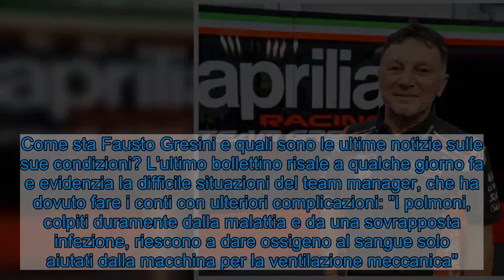Gresini, la lotta contro il Covid e un 60° compleanno speciale: “Sei uno che non molla mai”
Quella di oggi è una giornata speciale per Fausto Gresini, che compie 60 anni. Un compleanno particolare per il manager ancora ricoverato presso il reparto di terapia intensiva dell'Ospedale Maggiore di Bologna. La moglie Nadia e i figli hanno deciso comunque di fargli arrivare tutto il loro affetto anche attraverso i social attraverso uno splendido messaggio: "Oggi è un giorno speciale. E’ il compleanno del nostro papà, marito e campione. Quest’anno non lo passeremo insieme come le altre volte ma noi siamo sempre con te. Sappiamo quanto siano difficili questi giorni ma anche quanto sia grande la forza che hai dentro, e quanta te ne diamo noi per affrontare tutto. Sei uno che non molla mai e noi ti aspettiamo a braccia aperte. Buon compleanno".  Come sta Fausto Gresini e quali sono le ultime notizie sulle sue condizioni? L'ultimo bollettino risale a qualche giorno fa e evidenzia la difficile situazioni del team manager, che ha dovuto fare i conti con ulteriori complicazioni: "I polmoni, colpiti duramente dalla malattia e da una sovrapposta infezione, riescono a dare ossigeno al sangue solo aiutati dalla macchina per la ventilazione meccanica". I medici però hanno comunque sottolineato la tempra di Gresini che è stato definito "combattivo", ed è sempre stato cosciente tutte le volte che è stato periodicamente svegliato. E questo messaggio non può che rappresentare uno stimolo a non mollare per Gresini, che in questi mesi ha ricevuto tantissime dimostrazioni d'affetto.